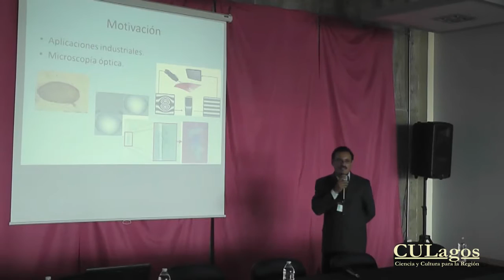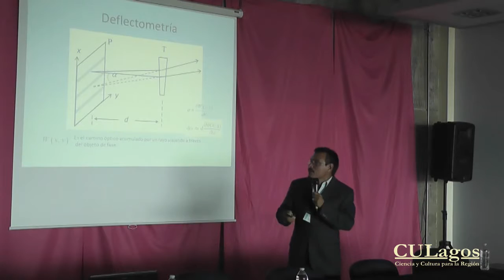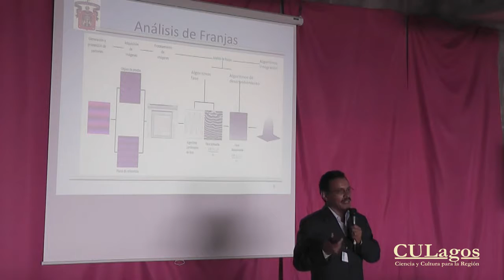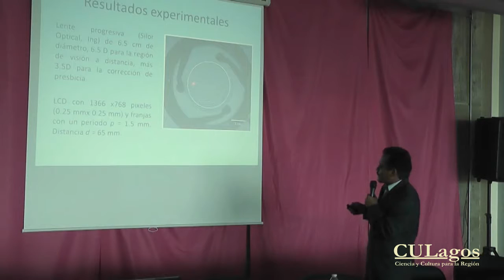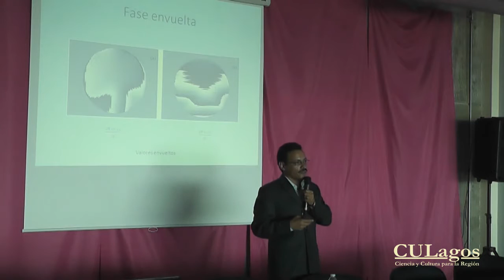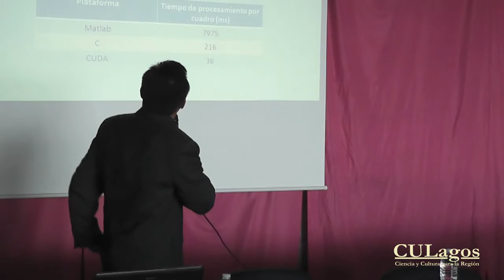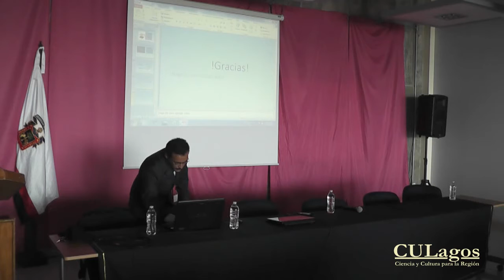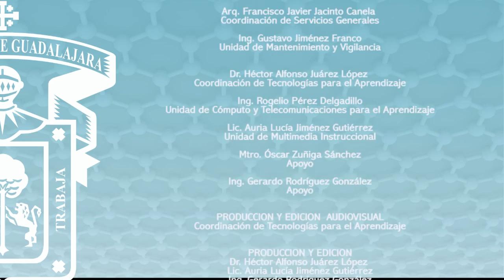2014 CULagos - 2do CICyT, 27 agosto, "DEFLECTOMETRÍA ÓPTICA"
Segundo Coloquio de Investigación en Ciencia y Tecnología, Universidad de Guadalajara, Centro Universitario de los Lagos. Lagos de Moreno, Jalisco, México. 27, 28 y 29 de agosto de 2014

CONFERENCIA: DEFLECTOMETRÍA ÓPTICA
PONENTE: Dr. Jorge Luis Flores Núñez